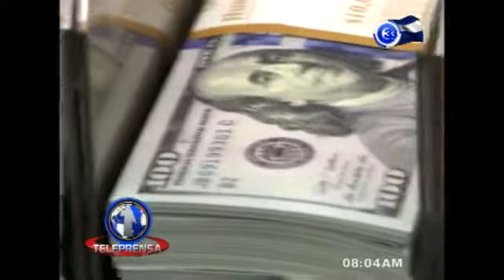Consecuencias del cambio en sistema de medición del PIB